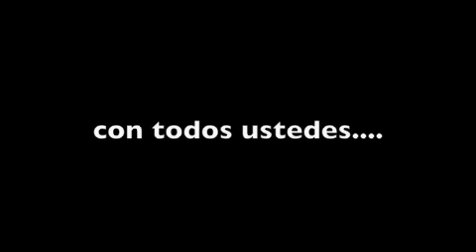Cantos 2008 VKKM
Olas divertidas en la costa Gallega Gony Jaji Juanja